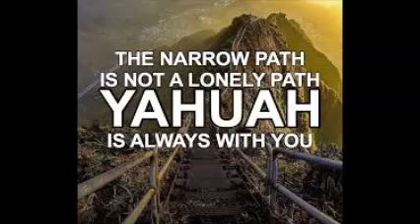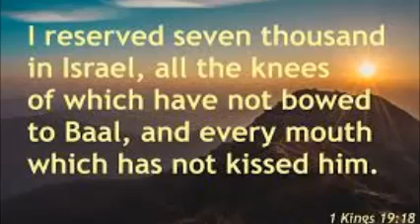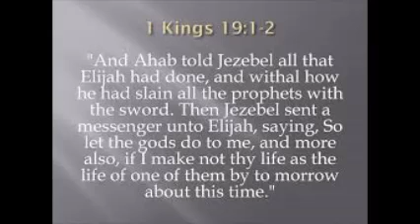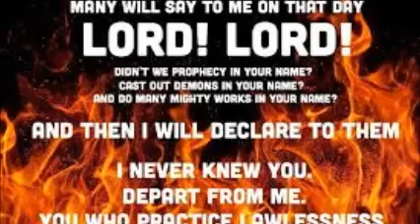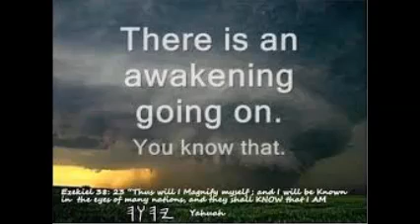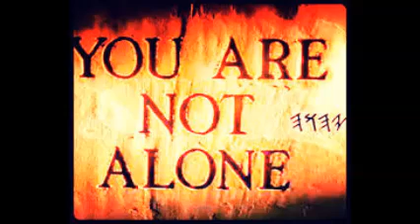Message of Aliyahu aka Elijah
Before being overcome with anxiety, fear, depression or worry, ask yourself is Yahuah in this? Watch this short video and discover how Aliyahu dealt with "spiritual depression" and how Yahuah brought him out of the "prison of his mind" (cave).